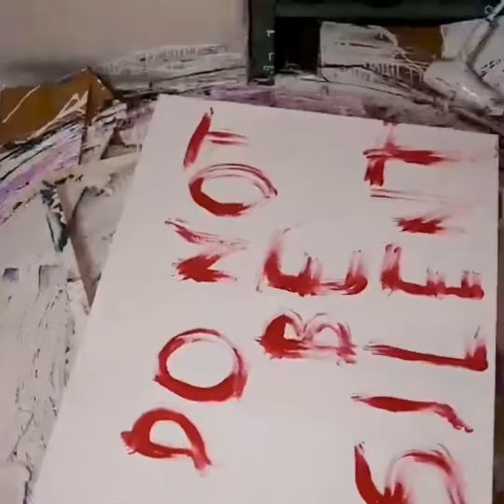The Beating Heart of Ukraine - creation video